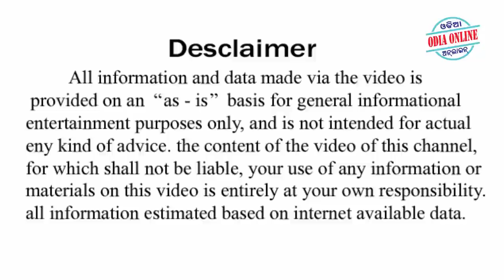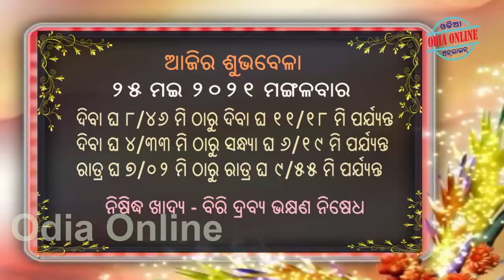Ajira Rasifala | 25 may 2021 | ଆଜିର ରାଶିଫଳ ସମ୍ପୂର୍ଣ 12ଟି ରାଶିର ଭାଗ୍ୟ | Today Horoscope